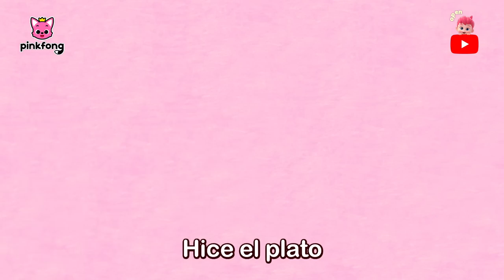Me Gusta el Otoño🍁 | Maratón de los Mejores Videos Infantiles para el Otoño | Pinkfong en español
¡Cantemos las mejores canciones infantiles de Tiburón Bebé y Pinkfong!

00:00:00 ¡Cantemos juntos!
00:00:06 Tiburón Bebé y el Día de Acción de Gracias
00:02:20 Jugando al Escondite con la Familia Tiburón Ladrona
00:12:13 ¿Quién Hizo Pis en el Saco de Dormir?
00:15:02 La Cucaracha
00:17:54 Colorido Tiburón Bebé
00:22:11 La Granja de Pinkfong
00:24:54 Al Rescate
00:27:57 Sol, Solecito
00:30:42 Tenebroso Monstruo Marino
00:33:35 Visitemos al Dr. Héroe
00:35:46 Roar! Scary Predator Friends
00:44:27 Cinco Animalitos Bailando sin Parar
00:48:00 Autobús de Halloween
00:57:27 Juguemos en el Bosque